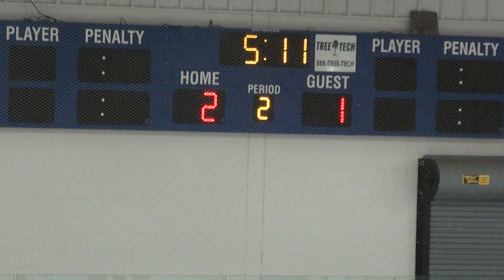2012-09-08 IHC vs. South Shore Kings (L, 6-1) - 2nd Period